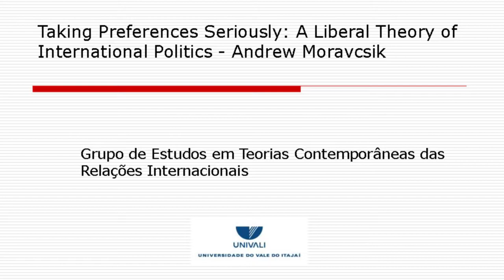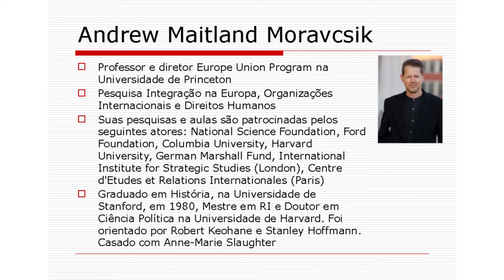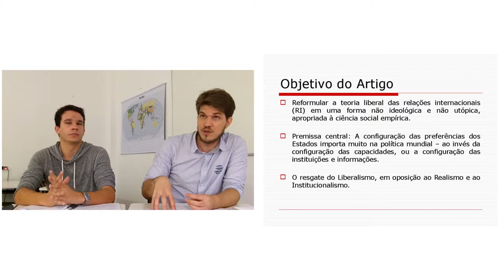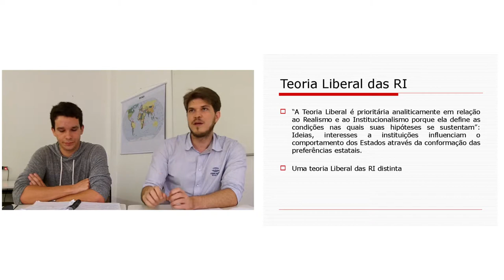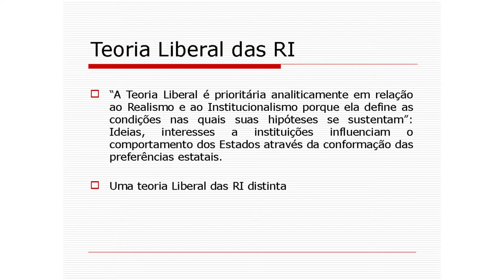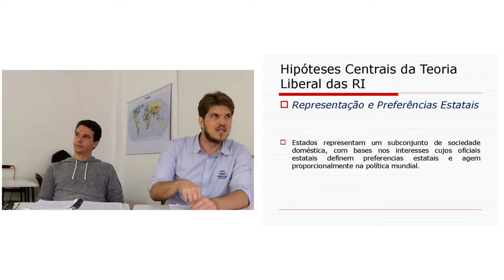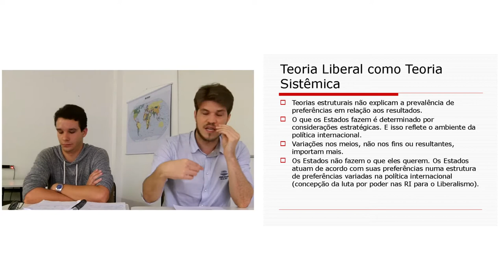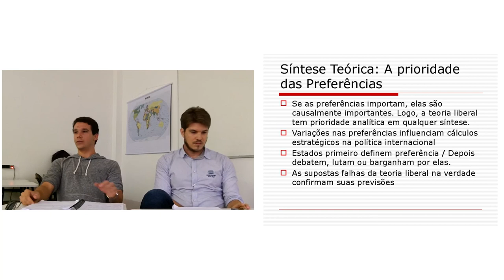🔴 GETC - Taking Preferences Seriously - Andrew Moravcski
O Grupo de Estudos de Teoria Contemporânea das Relações_Internacionais da Universidade do Vale do Itajaí, aborda obras acadêmicas influentes e autores que contribuem bibliograficamente com as pesquisas na área. Na terceira reunião do grupo em 2017, o Professor Paulo Roberto Ferreira e o aluno Diego Alvares apresentam seu trabalho sobre o artigo de Andrew Moravcski: Taking Preferences Seriously - A Liberal Theory of International Politics.